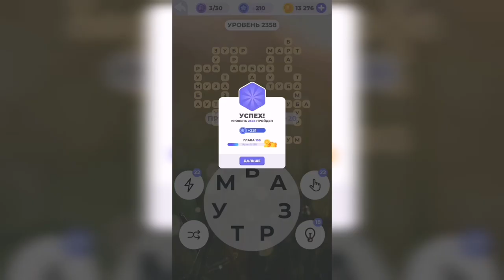Линия слова / Над горной рекой / Уровень 2358